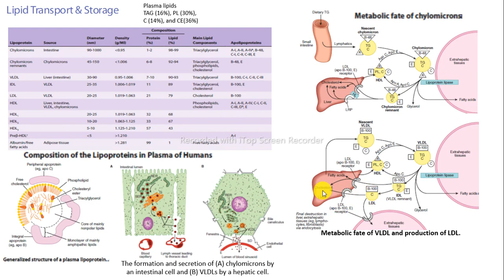lipoproteínas quilomicrones VLDL IDL LDL bioquímica